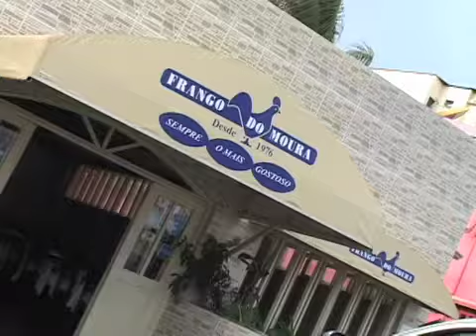Metanoia FRANGO DO MOURA 2104